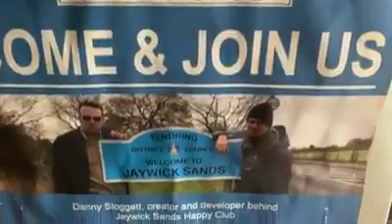Free pack lunch’s to people that need this half term,Message me Danny Sloggett to have these fresh l